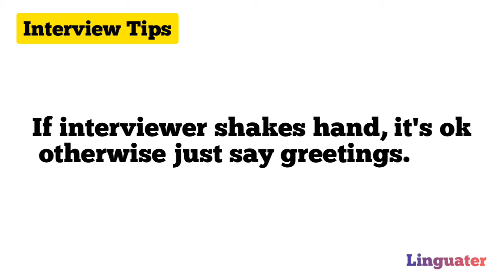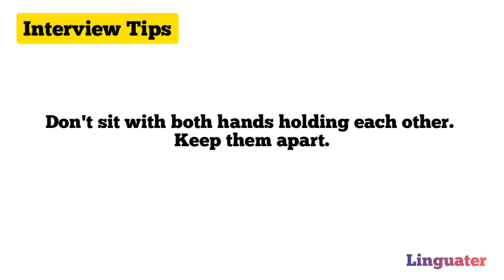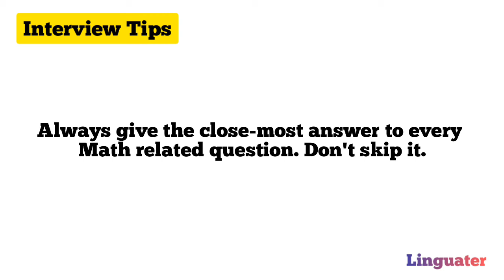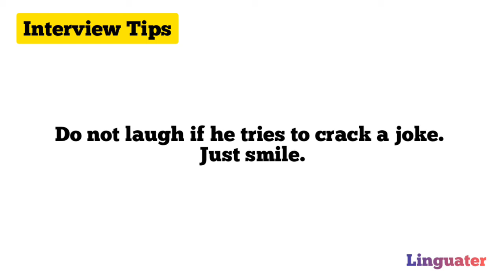Interview Tips || Job Interview || Interview Techniques